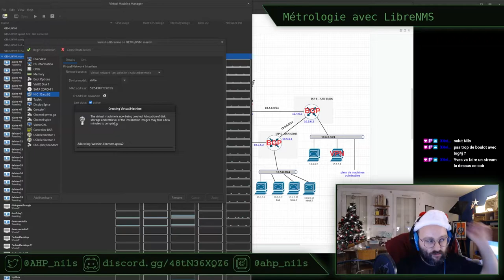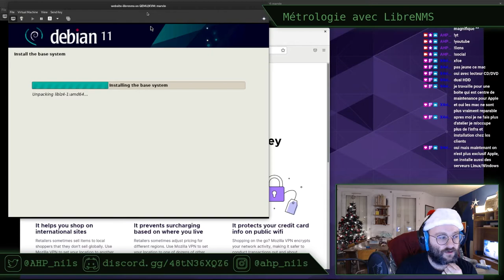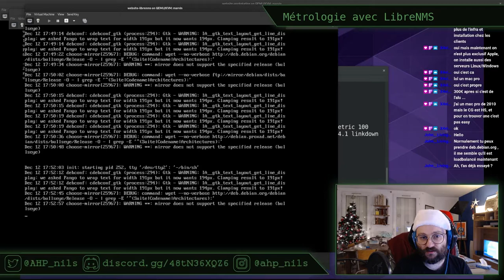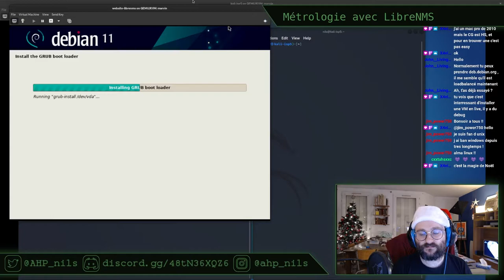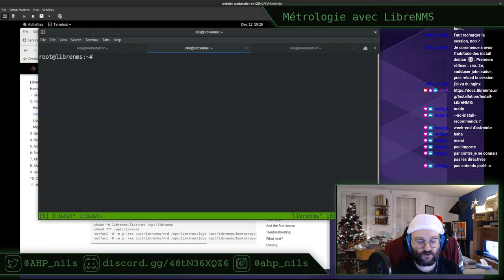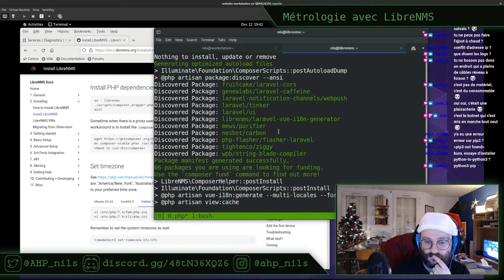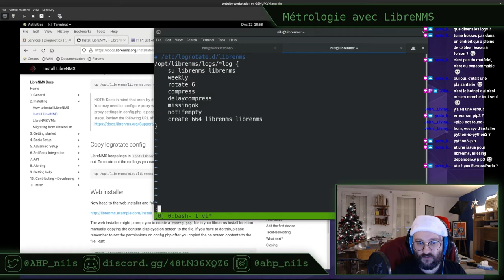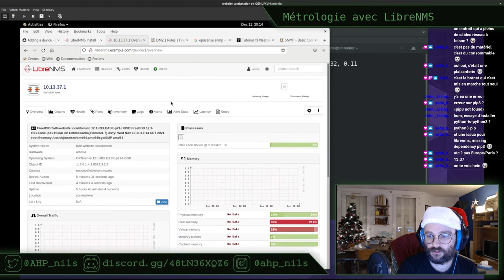Métrologie avec LibreNMS ! Stream du 12/12/2021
Dans ce stream, on met en place un serveur Linux pour y installer LibreNMS une solution de métrologie libre, dans le but de visualiser l'état des différents équipements réseau du laboratoire virtuel.

Pour cela, le plus simple est encore de suivre la documentation officielle